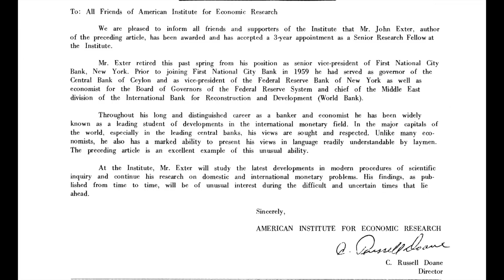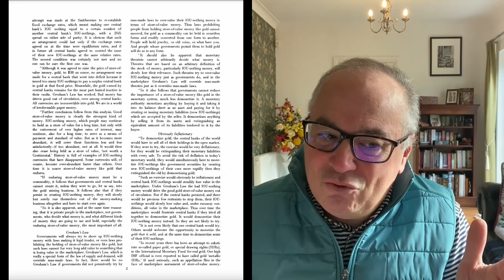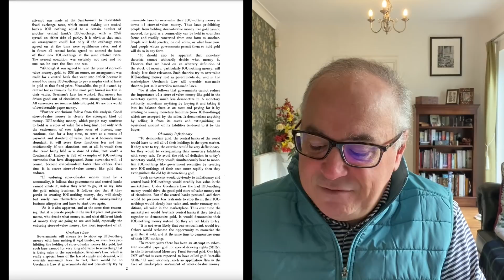Central Banker Admits Our Monetary System Is a Ponzi Scheme.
With the extreme monetary and fiscal policies being implemented by the Powers that Be at the Central banks and Treasury ministries of the world it is important for us to look back at what John Exter said about our current monetary system.

He concluded that we have had since President Nixon closed the gold window on August 15, 1971, a system in which currencies are basically IOU Nothings as he called it.

Even though today's fiat currencies are a good medium of payment and a good standard-of-value they will eventually fail completely because they will be a very bad store-of-value money as bankers will over-issue them as they are not convertible into anything.